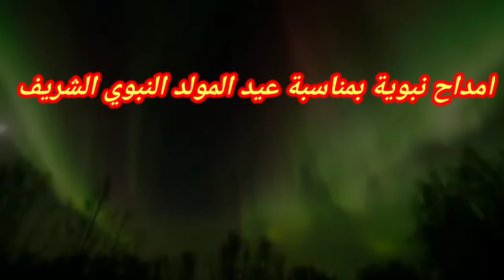امداح نبوية بمناسبة عيد المولد النبوي الشريف maroc2021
مجموعة الصفاء المغربية